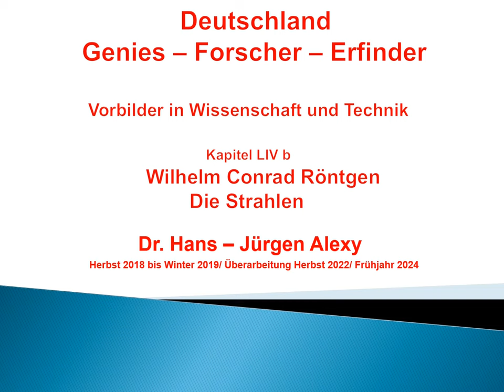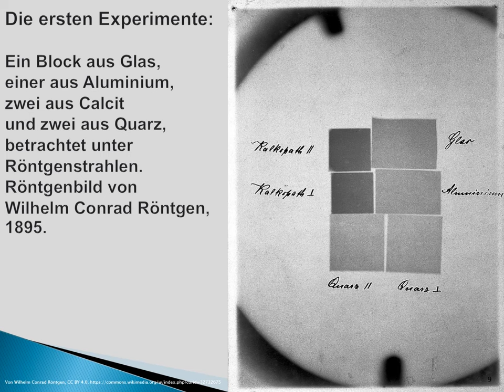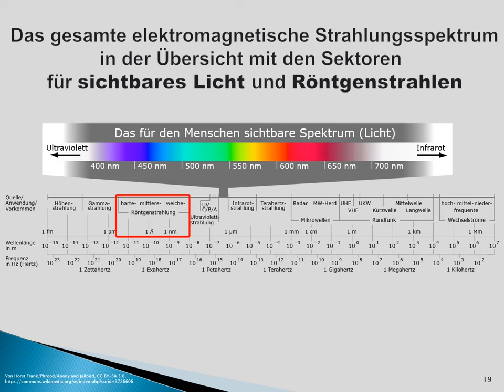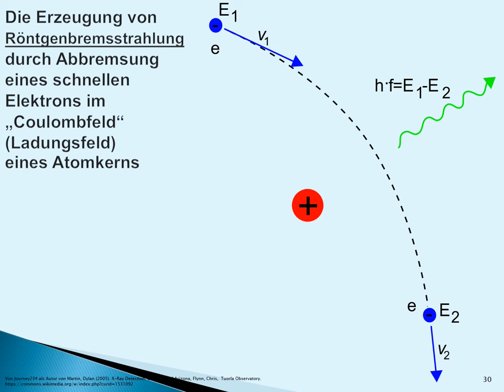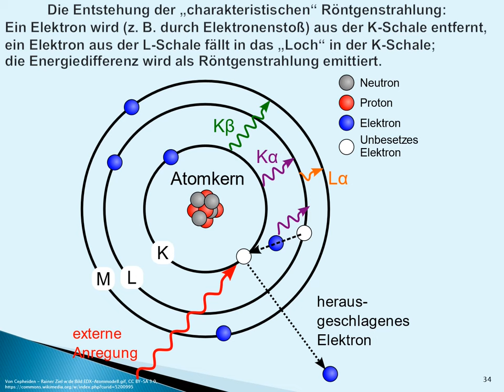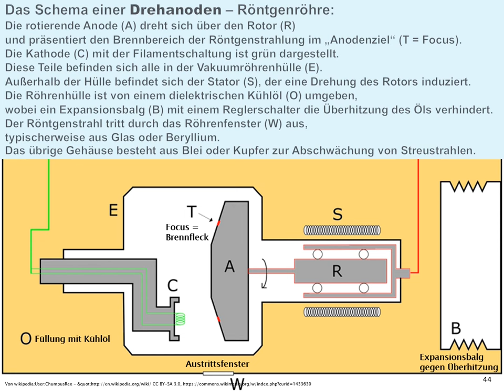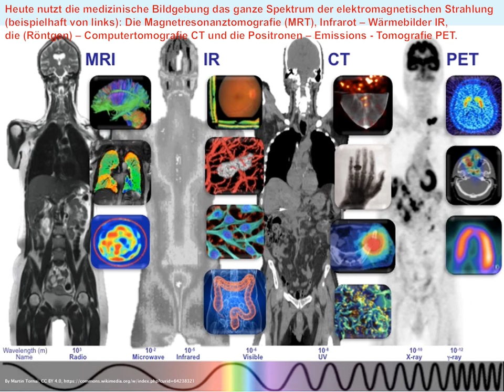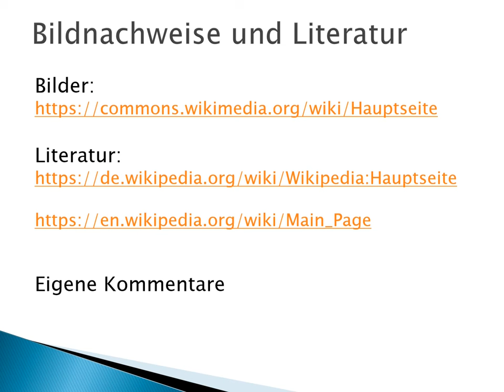Deutschland-Genies-Forscher-Erfinder: Kapitel 54 b Teil 2 - Wilhelm Conrad Röntgen - Die Strahlen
Dieses Kapitel zeigt den zweiten Teil des Vortrags
über Wilhelm Conrad Röntgen
mit Betrachtungen zu seinem Werk,
der Entdeckung der nach ihm benannten Strahlen,
und deren Auswirkungen.
Ich verweise auch auf den ersten Teil mit seiner Biografie
sowie auf die übrigen Kapitel.

Sie sind aber wichtig für unser Selbstwertgefühl
und unsere Resilienz.